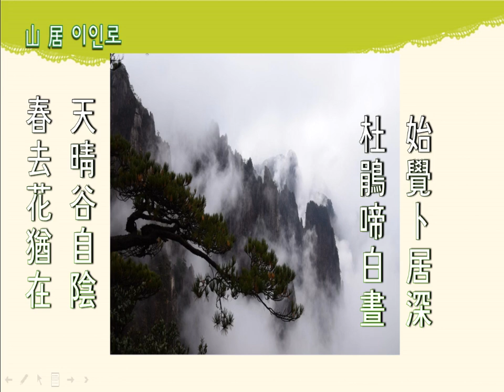한시강독(講讀) : 山居_이인로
봄은 지나갔어도
꿈은 사라지지 않고,
백주대낮에도
두견새는 울고 있네.
아!
세상과 멀어진 삶,
이제야 깊은 줄 알겠네.